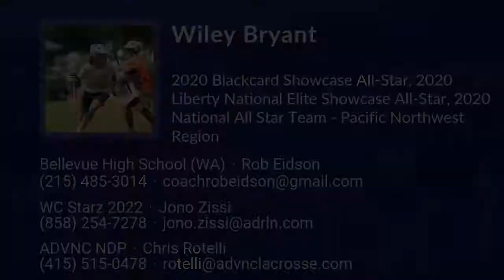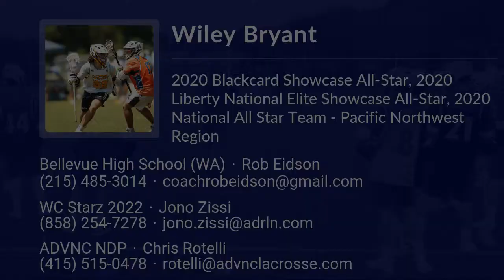Wiley Bryant Lacrosse Highlights | WA 2022 | Mid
Wiley Bryant Recruiting Video.